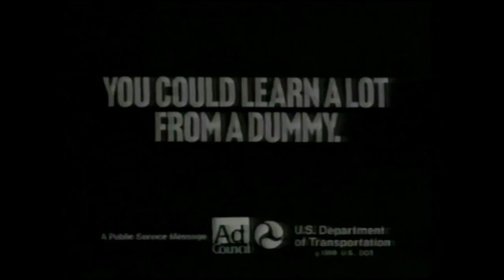1988 Crash Test Dummies PSA - Taxi Trouble (Lego Version)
1988 Crash Test Dummies PSA in Lego Version.